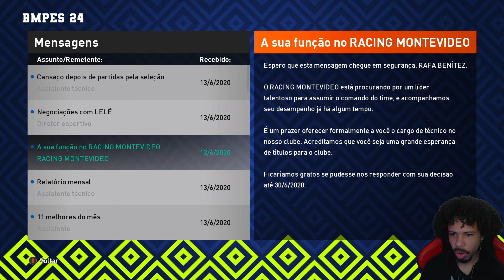SALVOU A GENTE NO ULTIMO LANCE!! - MASTER LEAGUE FLUMINENSE BMPES 2021 #07 (PC)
Marcelo salvou a gente no ultimo lance
Use meu cupom: MATHEUSPLANET na Centauro